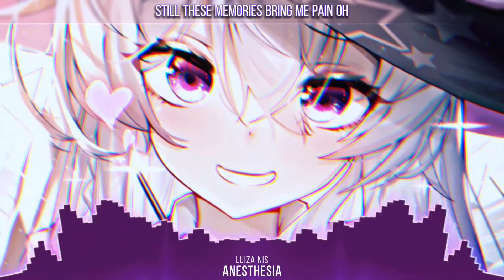[Nightcore] Anesthesia - (Lyrics)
🎨 Artwork 🎨

🎧  Luize Nis  🎧